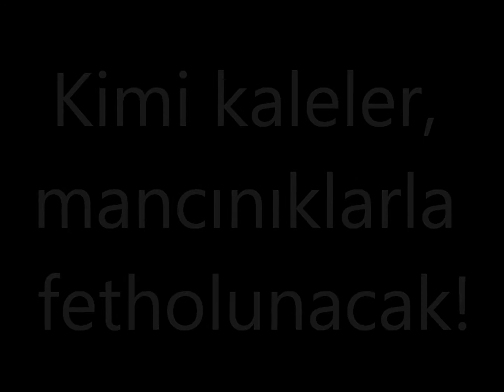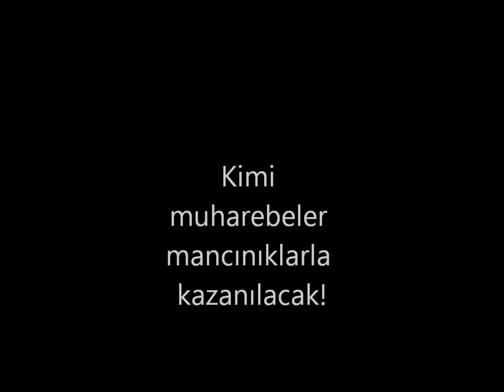Fracture Moment : Mancınık / Catapults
Modumuzda bulunan süpriz bir özellik. :)

It's a suprise feature that included in our mod. :)